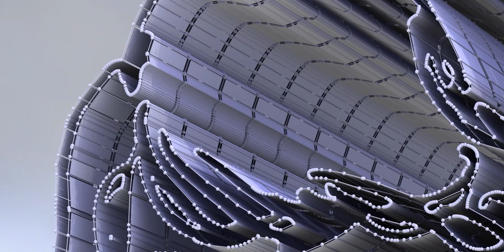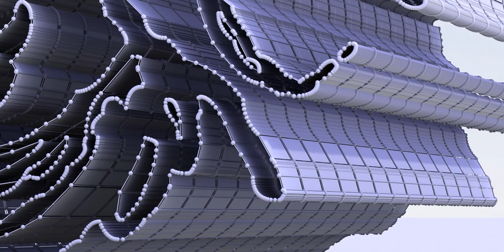I created the facial expression of this individual. Examine the details. Visit channel for more.